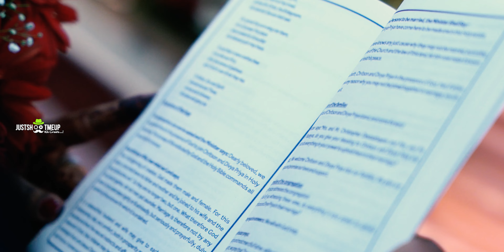CHRISTIAN WEDDING CANDID VIDEO || CHRITSON & DIVYA || 4K || JUSTSHOOTMEUP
Cinematic Wedding Video of CHRITSON❤️DIVYA from @JUSTSHOOTMEUP
Book our slots for your complete wedding soon!!

We are in the art of creating memories to be Classy, Elegant & Minimalistic just for YOU🤙

📸JustShootMeUp❣
We Create...!
Pre-Wedding & Wedding Photography
Maternity & Baby Shoots
House Warming Ceremony
Birthday & Anniversary Celebrations
Fitness & Lifestyle Shoots
Cinematic B-Roll & Food Photography
Promotion & Portfolio Shoots
Corporate & Fashion Events
Cafe, Club & Pub Promos
Aerial filming & Cinematography

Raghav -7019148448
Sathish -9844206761